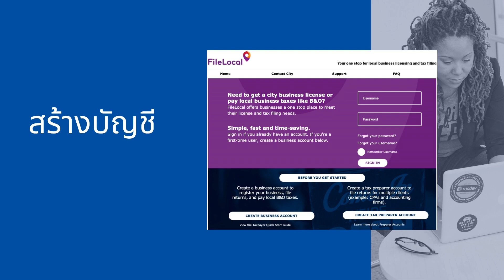ข้อมูลเกี่ยวกับ FileLocal